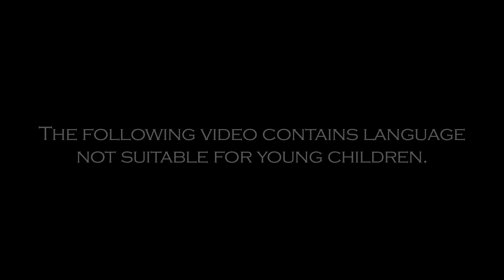American Milsim: Broken Home 6 - [PART 4]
Wyandotte, Oklahoma
D-Day Adventure Park

- -  MUSIC USED  - -
Artist/Composer: Ivan Torrent
Album: Reverie [2014]
Song: The Awakening